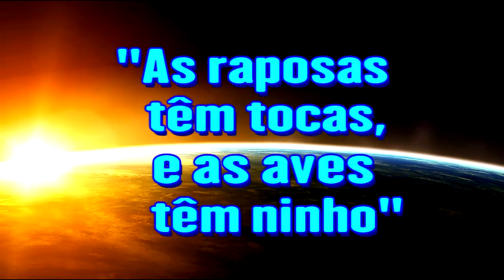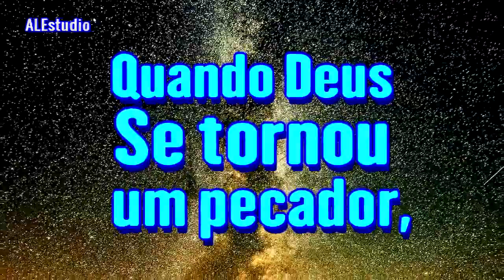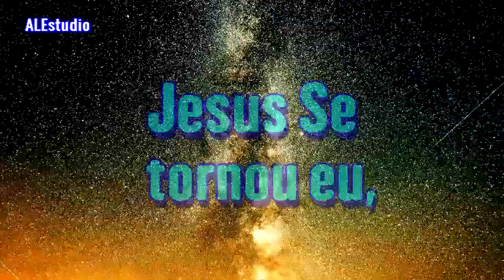Senhor Jeová, Parente do Mendigo - Ir. Branham